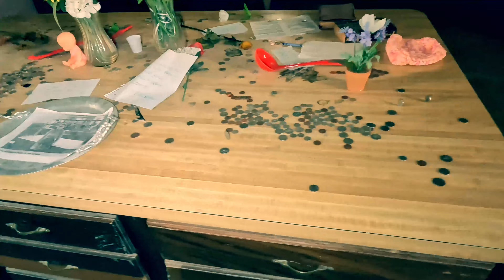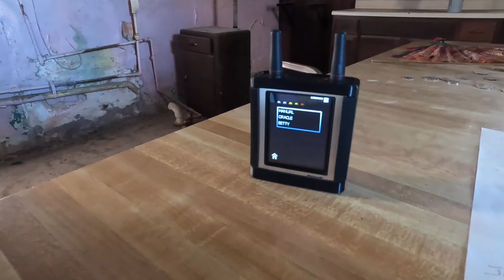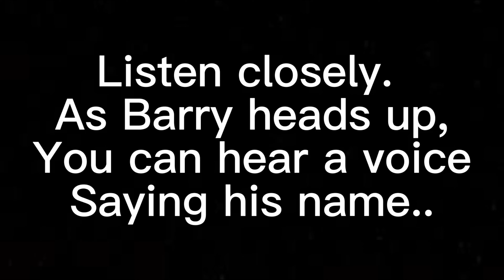EP 1: Randolph County Infirmary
In episode 1, the guys make their return to The Randolph County Infirmary. A place that almost ran all 3 of them out of their very first visit. This time they’re joined by @nShaneParanormal and @ghostlytravelswithzac.